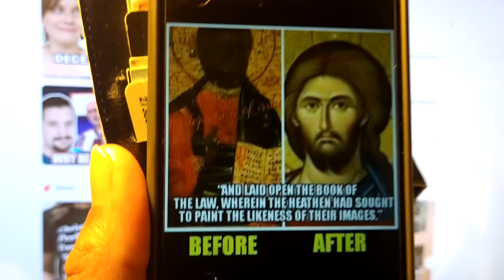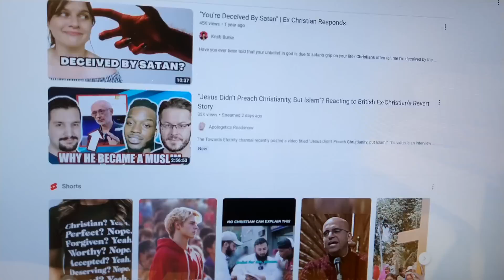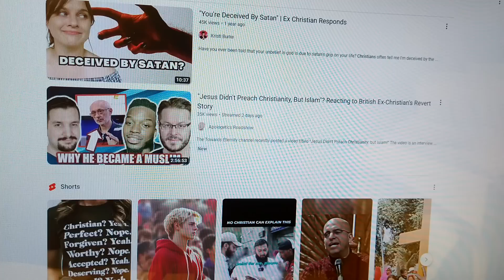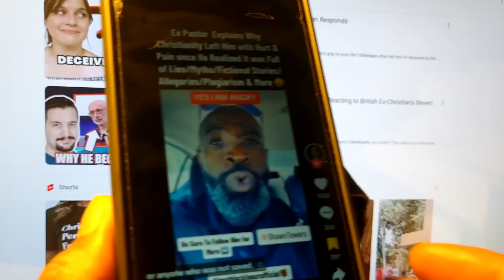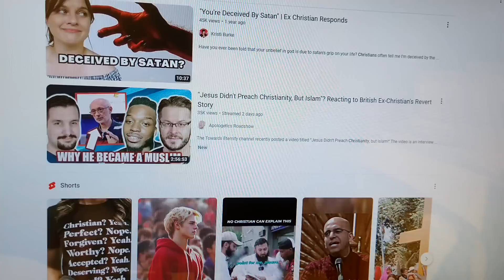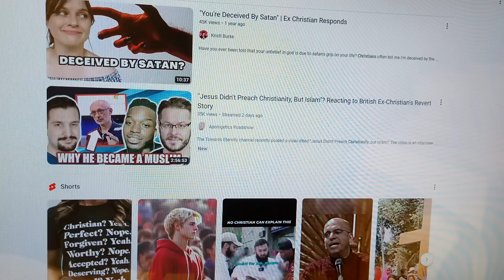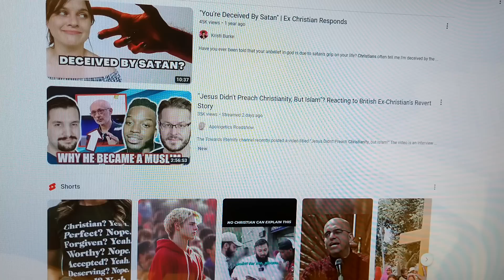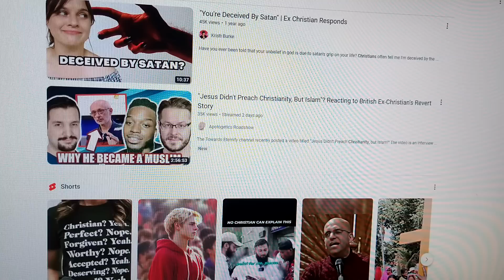disgruntled ex pastor blast Christianity after learning GODS hates & John3:16 is not true.